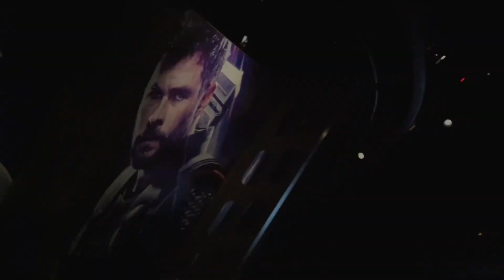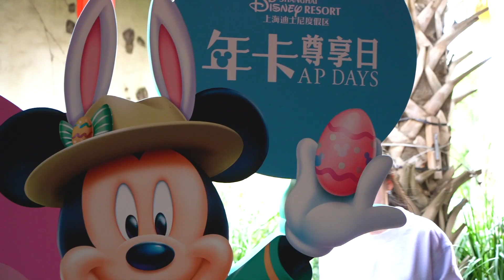在上海迪士尼见到了复仇者联盟和林志玲 | VLOG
第一秒就是林志玲，你们找到没有？

微博：三坨土
微信公众号：三坨土